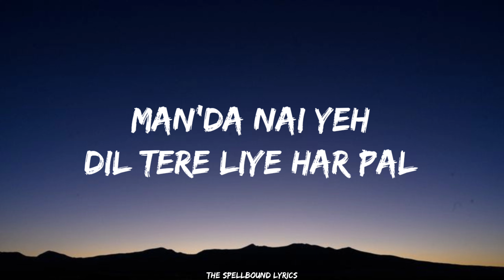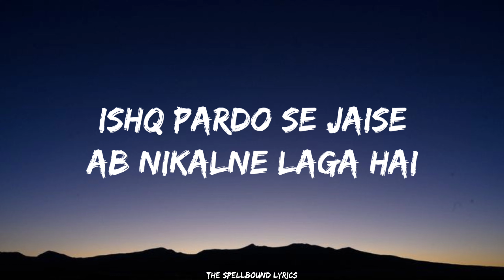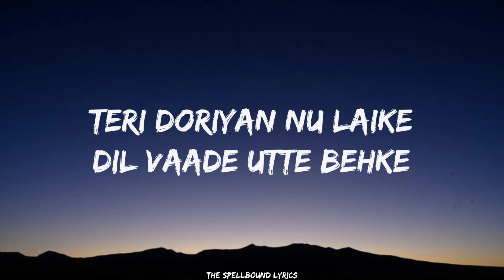Malang Sajna (Lyrics) Sachet-Parampara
Presenting the song "Malang Sajna" by the new age sensation duo "Sachet-Parampara"

LYRICS:

Tere warga tan mainu koi dissda nahi
Main tan laaya bada dil kithe lagda nahi
Tere rang da na mileya sitara mere yaara
Tere bin main tan saara berang sajna

Maanda nahi ye dil tere liye har pal
Teri khair mangda rahve

Tu jo naina ch pilaya ae sharabi rang laaya
Tere ishq ch hoya main malang sajna
Teri doriya nu leke dil vaade utte behke
Ajj udd'da ae jaise ki patang sajna

Ishq pardo se jaise ab nikalne laga hai
Ke tu aayega nazar shareaam
Hum dono ke alawa koi aur nahi hai
Ishq panno pe hai tere mera naam

Lakh vaari jo bole chahe tu
Ishq behke tune hi jo poora